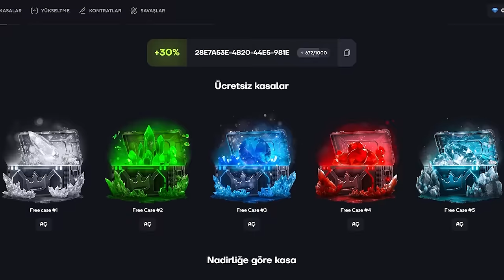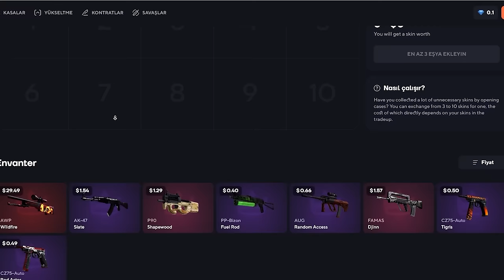Berk Rip Tepe - HIZLI OYUN SERT SON! | Topskin Promo Code 2023